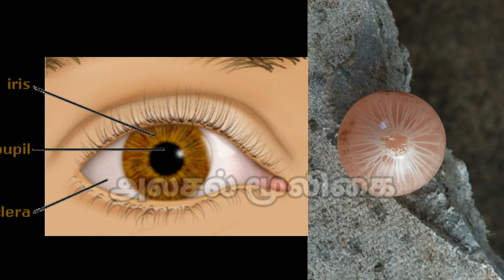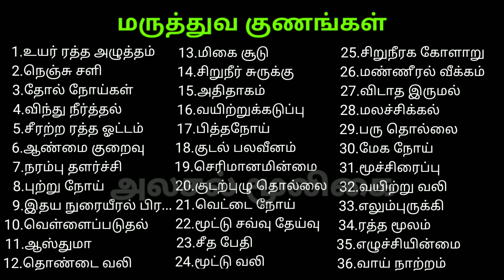நறுவிலி மருத்துவம் |நறுவிழி|மூக்குசளி பழம்|Naruvili | Mookku sali pazham|அலசல் மூலிகை|Alasal herbal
நறுவிலி மரத்தின் அடையாளம் அமைப்பு மற்றும் மருத்துவ குணங்கள்.

     Cordia Dichotoma(naruvili) herbal identification and medicinal uses.